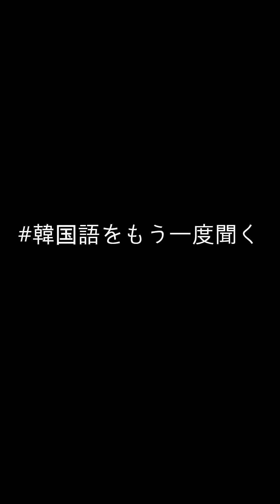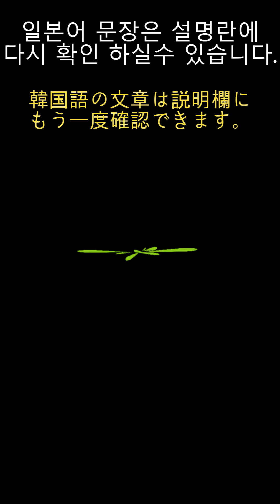【天気の中の韓国語】お天気キャスター[조수연][ゾスヨン]_8月14日(月) pm 20:00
-수요일까지 기온이 큰 폭으로 떨어지겠습니다.
바람까지 불어 체감온도는 더 낮으니까요,
감기 걸리지 않도록 주의 하셔야겠습니다.
(水曜日までに気温が大幅に下がるでしょう。
風まで吹いて体感温度はもっと低いですからね、
風邪をひかないように注意してください。)
(스이요오비마데니키온가오오하바니사가루데쇼오
카제마데후이테타이칸온도와못토히쿠이데스카라네
카제오히카나이요오니추우이시테쿠다사이)

(조수연 기상캐스터)